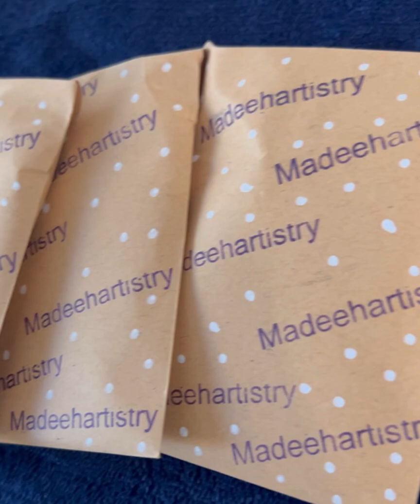Packing orders for small business |Resin Art |Resin key chain | DIY packages